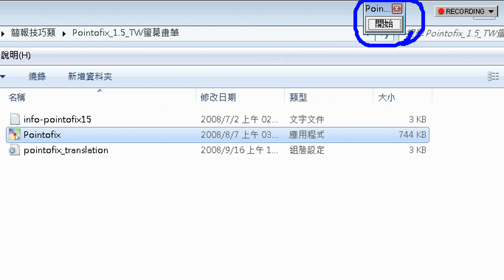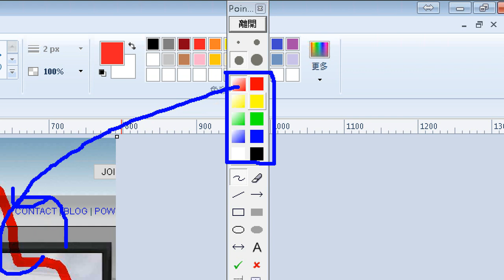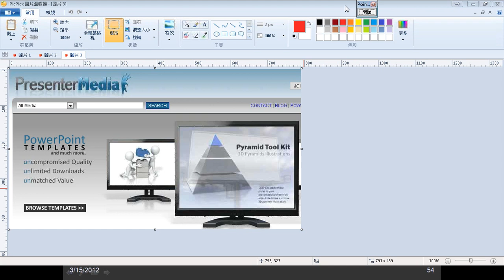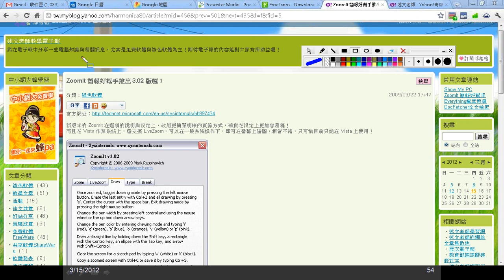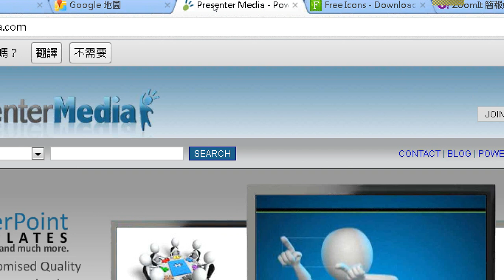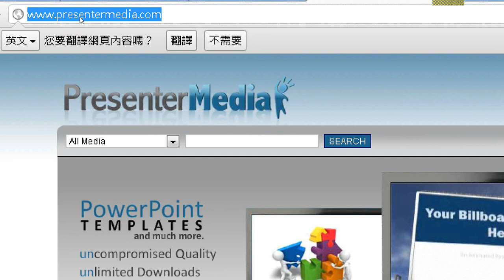09簡報放映 2